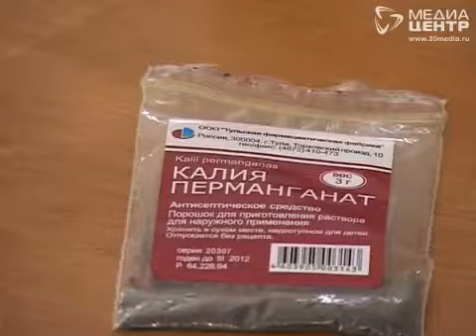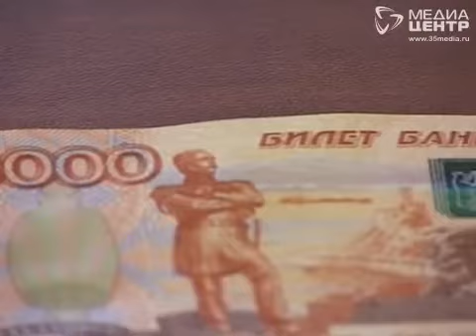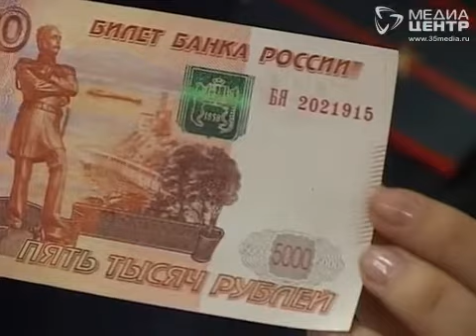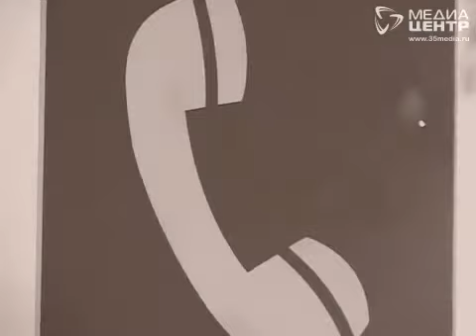Вызов 112.Череповец 20.03.2014